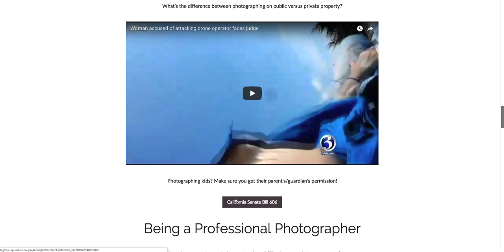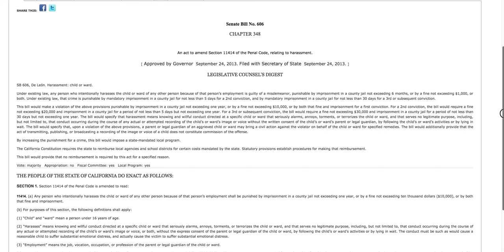Ethics & Copyright Video 2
Shooting on Public versus Private Property